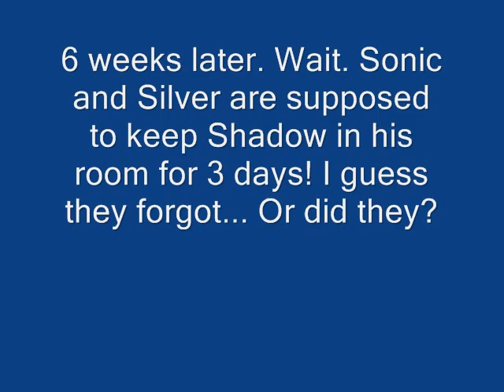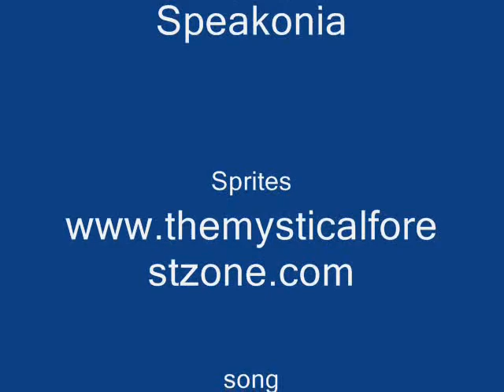Ultimate Lifeform Hates the Playstation 3 part 1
Silver went to the mall to buy a new videogame system "the Playstation 3!" But when Silver brought the Playstation 3 home Shadow hated it and he thinks the 360 is better. Sonic and Silver start making Shadow like the PS3 but will it work? Also I gave Sonic, Silver, and Shadow a brand new look!